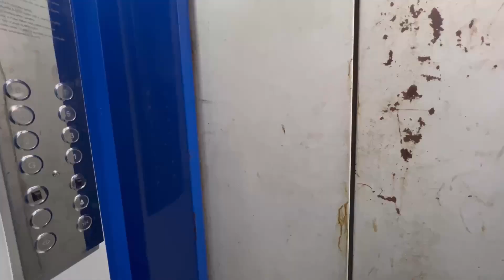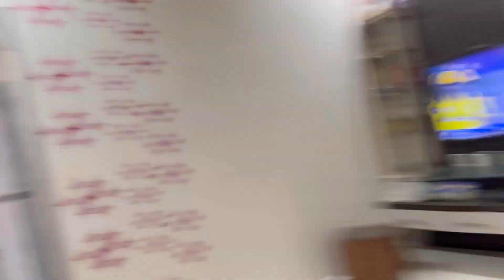Iftar ka maja | 20th Roza👶👶👶💕❤️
I had a wonderful iftar evening with my family. It's a always blessing to have a iftar with family❤️❤️❤️